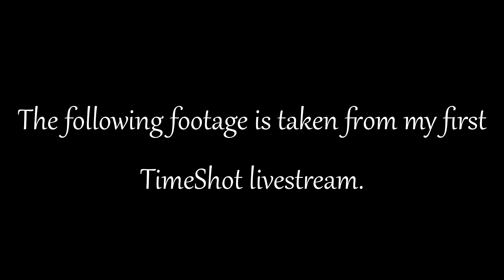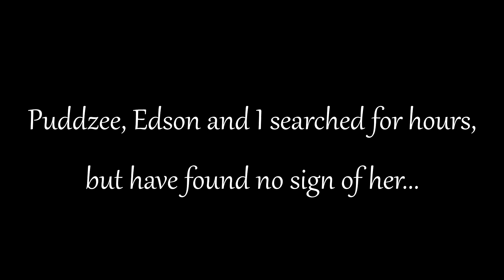TimeShot SMP |4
Hey you, yeah you! Why don't you read all this rad info below? And be sure to give that 'like' button a tickle if you enjoyed!
This is footage taken from a livestream! This means quality may be reduced, I may refer to things said in chat, and often there will be follower notifications and music playing (:

Follow me, crazy stalkers!
You made it to the bottom, hi.